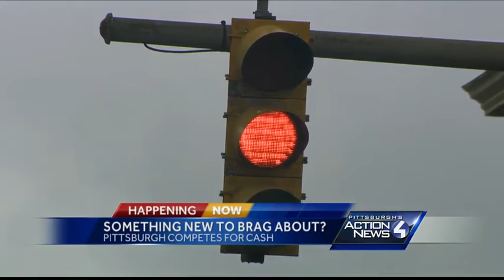Pittsburgh is a 'smart city' - but are we THE smartest?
One thing Pittsburghers can't brag about is our transportation, but that could soon change.